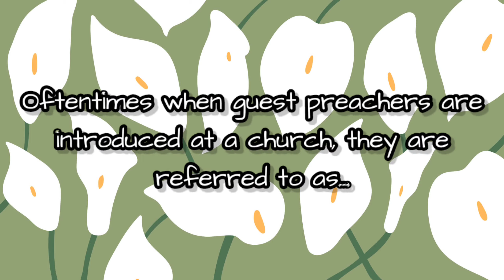"Weakness"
We are weak but our GOD is strong.  We should never take credit for our strength.  It's been a minute but I'm back.

2 Corinthians 12:9--- "But he said to me, “My grace is sufficient for you, for my power is made perfect in weakness.” Therefore I will boast all the more gladly of my weaknesses, so that the power of Christ may rest upon me."